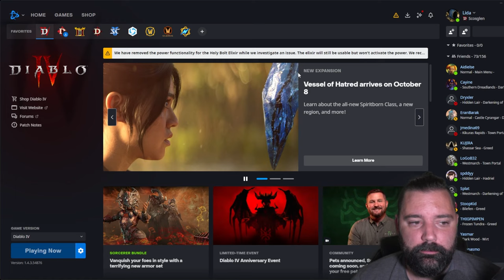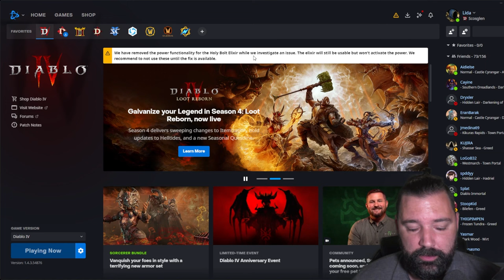Barbarian NOOB vs. Druid PRO: The Ultimate Diablo 4 Showdown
Shocking comparison of a freshly dinged and noob Bash Barbarian to a fully kitted Tornado or Werenado Druid in Season 4 of Diablo 4. Both D4 builds are capable of being efficient farmers, Uber and Tormented boss killers, clearing NMD 100 and The Pit Tier 100+. Legendary Aspects and Unique items are shown with build links provided for both versions.

(Rob2628's Starter Iron Skin Build)